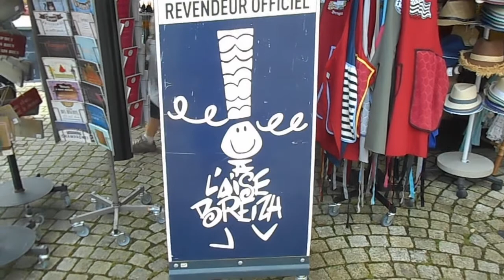Vlog in French: What to do on holiday in Morbihan/Brittany, part 2 - video 27 - FR/IT/EN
Aujourd'hui sur Vocabolario Francese je vous emmène avec moi pour la 2ème partie de mes vacances dans le Morbihan en Bretagne. Je vous montre les différentes activités et sorties possibles :
- le parc animalier du Stérou à Priziac pour y voir les daims
- le port de plaisance de Saint-Jacques
- écouter le Bagad de Rhuys faire une répétition publique de musique folklorique
- faire le tour du village Le Logeo
- visiter le port de plaisance et la vieille ville de la Roche Bernard
- se promener sur le sentier côtier de Saint Gildas et découvrir des criques et des  petites grottes

A PROPOS DE VOCABOLARIO FRANCESE :
Je m'appelle Aurélie. Je suis française d'origine italienne. Avec "Vocabolario Francese" je propose à ceux qui apprennent le français de développer leur vocabulaire grâce à du langage courant et des expressions de la vie de tous les jours et d’améliorer leur compréhension orale du français. Mes vidéos sont en français avec les sous-titres disponibles en français, italien et anglais. Je propose des vlogs, visites de villes et monuments, balades, recettes de cuisine traditionnelles... Pour en savoir plus sur la culture, le patrimoine et les traditions en France. Cette chaine est pour ceux qui aiment le français, qui le parlent déjà un peu et qui veulent progresser. Vous êtes prêts ? Allez c'est parti !

Musiques utilisées
Titre : Spark
Auteur : Vexento

Titre : Flourish
Auteur : Purple Cat

Titre : Beyond The Warriors
Auteur : Guifrog